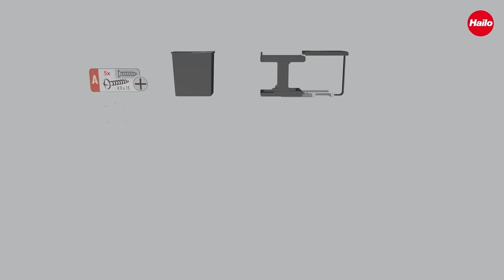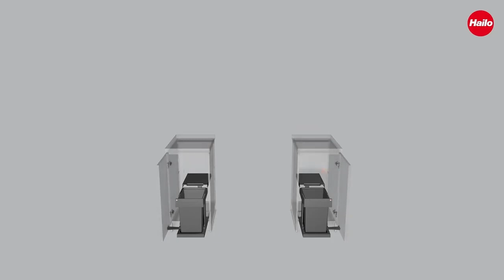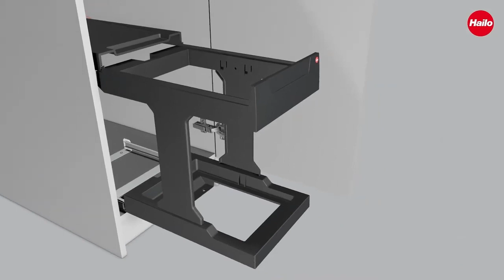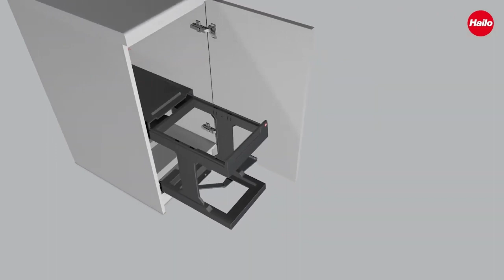Мусорное ведро Hailo Solo (автоматического выдвижения) монтаж